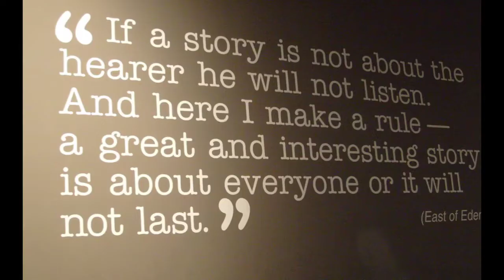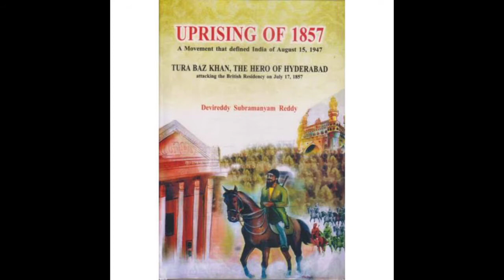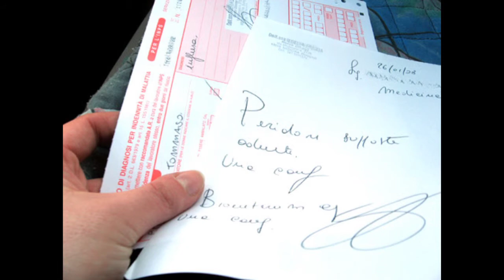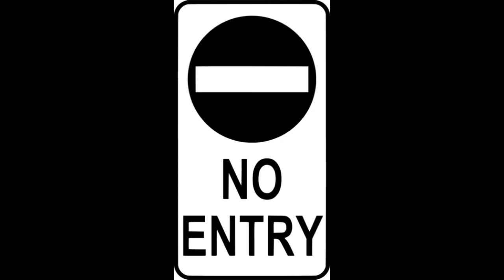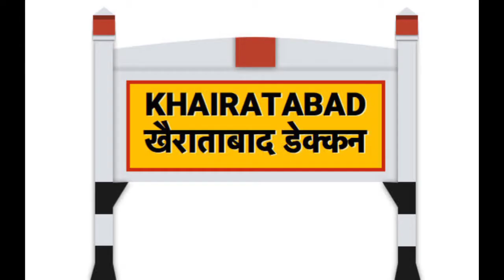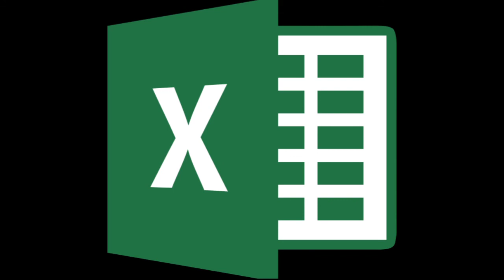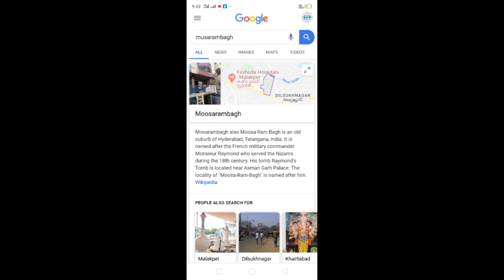Real Hyderabad Hero|Turum Khan| Turrebaz|Chitragupta Temple|Moosarambagh|Puranapul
Real Hyderabad Hero|Turum Khan| Turrebaz|Freedom Fighters|Chitragupta Temple|Moosarambagh|Puranapul|

Stories of Hyderabad – 1
His name is Turrebaz khan alias Turum Khan. Turum Khan was a brave freedom fighter from Hyderabad. In 1857, when the first independence campaign, the Sepoy mutiny took place in North India, where Jhansi Lakshmi Bai was fighting on the British, Turum khan fought against the British in Hyderabad.

Maulvi Alauddin is another forgotten hero from Hyderabad. He was a companion to Turum Khan.

Maulvi Alauddin was captured and later sent to the Kalapani Prison in Andaman and Nicobar 1860. Prime Minister of the Nizam Salar didn’t permit the British to release him. He spent 29 years there and died from ill health.

Wahabe Movement’s slogan was “Jan ko denge- vathan ko bachayenge”
Because of this struggle, mubarez was held in Golconda from 1839 until his death in 1854. This is the equivalent of today's minimum life sentence.

Mohammed Quli Qutubshah was the great king of Qutubshahi dynasty, who built the city of Hyderabad. According to a popular story, the city was named Bhagyanagar by the name of Bhagamati, his wife.

In the days of Mohammed Qutub Shah, Musi river was flooded many times. Even in those floods he would go to meet Bhagamati. Fearing for his son, Ibrahim Qutub Shah built a bridge over the river. The bridge, which began in late 1575 and was completed in 1578, is called Purana Pul. It was also then called Pyaar ana pul

Muchukunda, the king of the Sooryavansha dynasty who ruled many years before Rama. In the Ananthagiri Hills, in a cave, he slept till Dwaapara Yuga. This is why the Musi river that originated there is called Muchukunda.

Next, Taramati Baradari, Premamati Masjid. Taramati, Premamati Two Dancers and his courtesans in the kingdom of Abdullah Qutubshah. Baradari is a place where passersby gather. Today Taramati Baradari is a resort and hotel. The name of the hotel is The Gallery of Pearls situated near Vasavi Engineering College.

Osmania biscuits - There are two more stories as to why it got its name. One was that they were made at Osmania Hospital for feeding patients at Osmania Hospital.
Karachi Bakery - Khanchand Ramnani started it in 1953. Hailing from Karachi, Pakistan, they moved to Hyderabad in 1947 after independence. They named it the Karachi Bakery in honor of their hometown.

Along with this foundry, many other foundries were built by the then French General Monsieur Raymond of the Nizam's government. He is a very good man. Therefore, where he resides, everybody favors him. The area is called Moosarambagh. There is a hill on one side of the main road in Moosarangbagh. There is also Raymond's Tomb, Raymond's Tomb.

In our country, only Hyderabad, Lucknow, Kanchipuram and Ujjain have temples for Chitragupta.